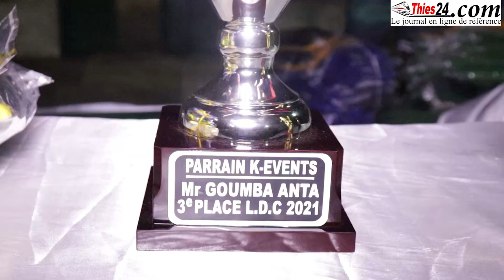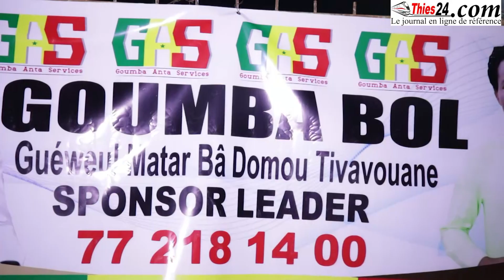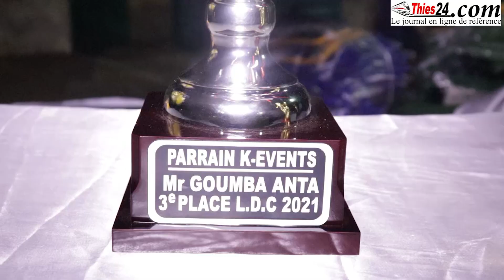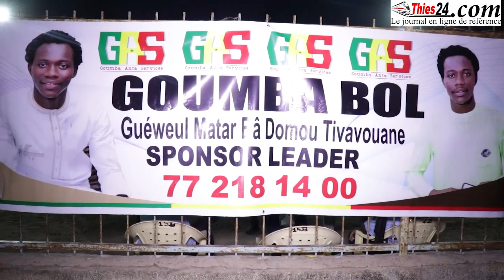Goumba Anta Bol Guéwélou Matar Bâ parrain de la finale Tivaouane